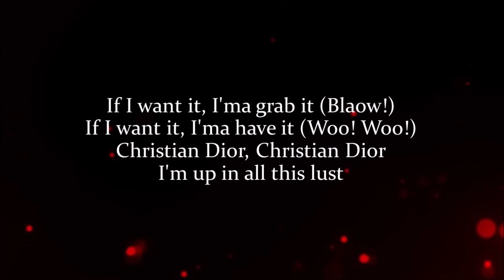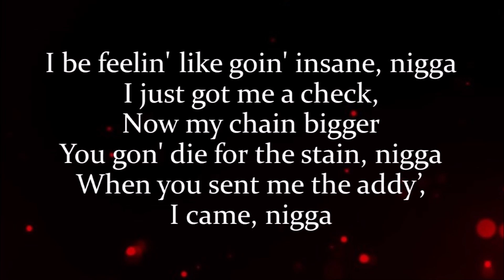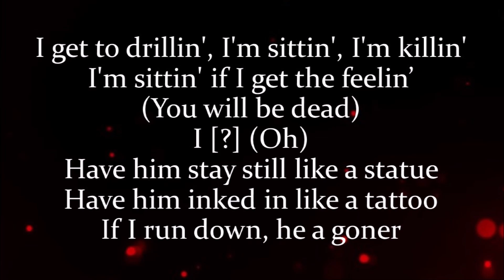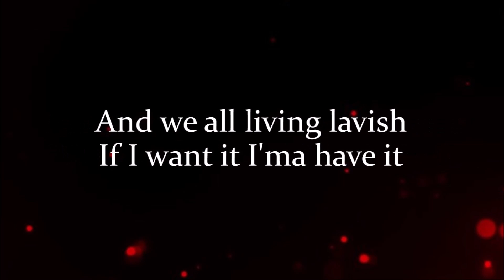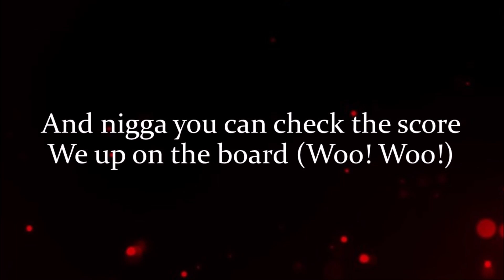Pop Smoke - War Ft. Lil Tjay (Lyrics)